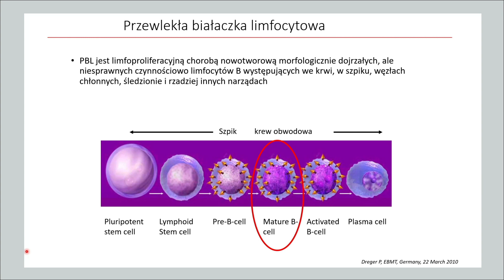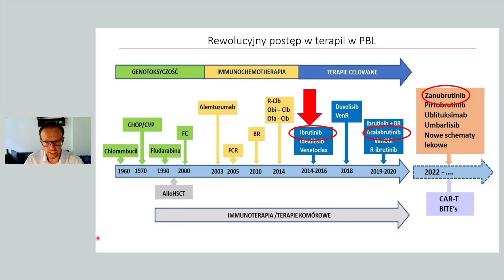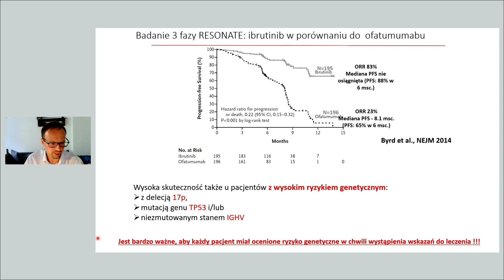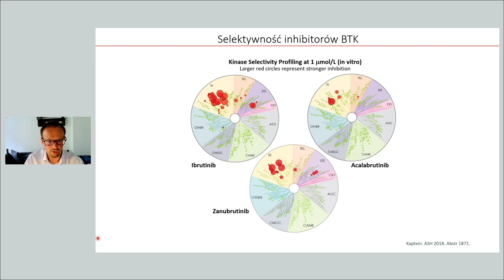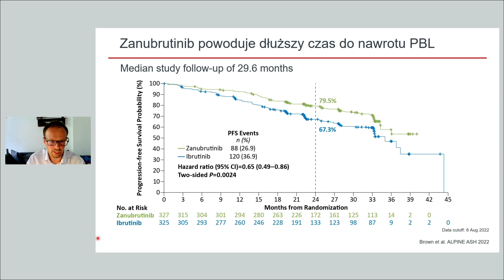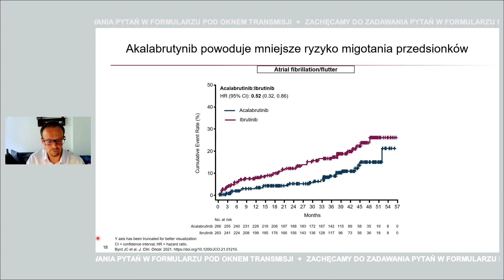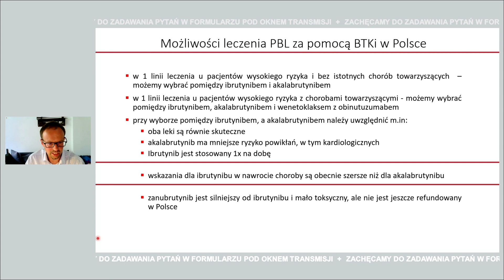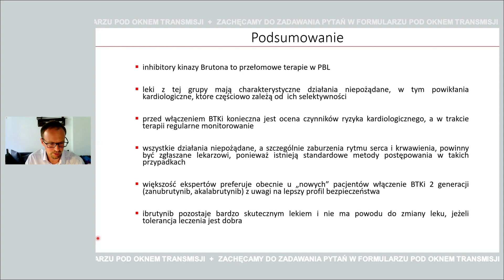Prof. Krzysztof Jamroziak: Kilka słów o inhibitorach kinazy tyrozynowej Brutona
Zapraszamy do wysłuchania wykładu prof. Krzysztofa Jamroziaka o inhibitorach BTK w świetle powikłań kardiologicznych leczenia przewlekłej białaczki limfocytowej. Ekspert omawia sposób działania inhibitorów BTK, typowe oraz groźne działania niepożądane, przedstawia możliwości leczenia za pomocą inhibitorów dostępnych w Polsce.